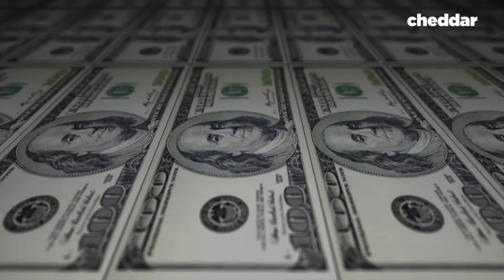Do College Football Players Need Free Lifelong Heath Care? - Cheddar Explains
The debate over whether or not college football players should get paid is not a new one. Add CTE, concussions, traumatic brain injuries, and other chronic ailments that college football players can develop and thing get even more complicated. We talked with a former college player, Steven Threet, who thinks that regardless of whether or not players get paid they need free lifelong healthcare; instead of losing it when they leave college.